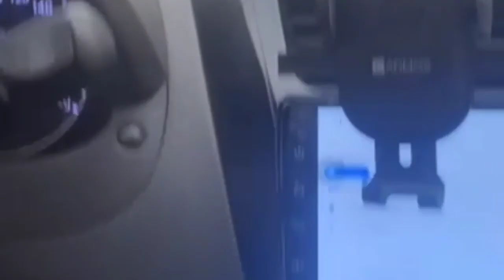Achanak se Hospital Kyon Jana hua 🤔zaravlog